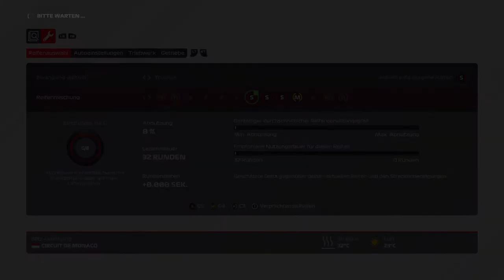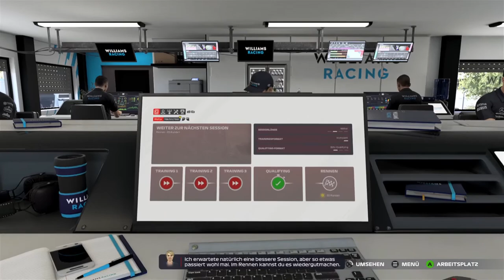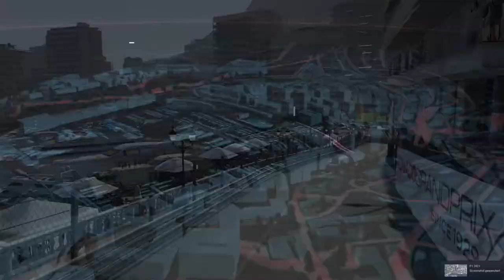F1 2021 Fahrer Karriere #026 Wie man einen Sieg verliert